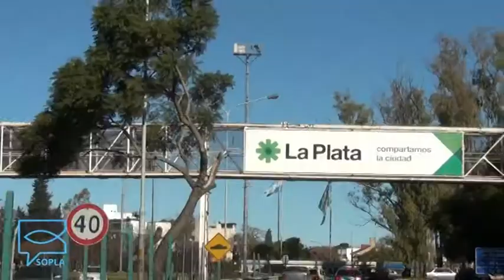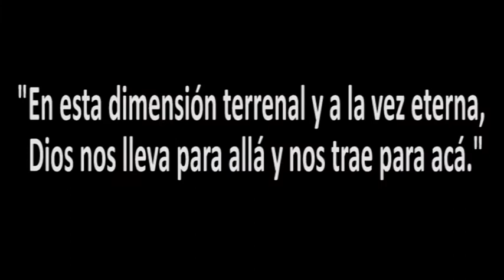SOPLA Jn 1, 47-51(Mons. Nicolás Baisi)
Maravillosa y profundísima reflexión del Obispo Auxiliar de La Plata, Mons. Nicolás Baisi. "El cielo también está en la tierra".
Gracias Nico, amigo de la vida y de SOPLA.